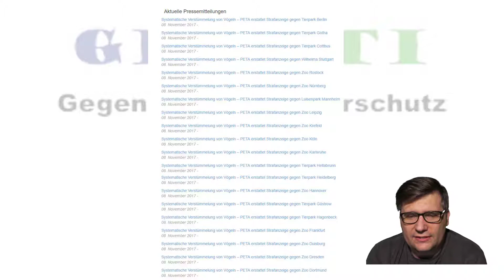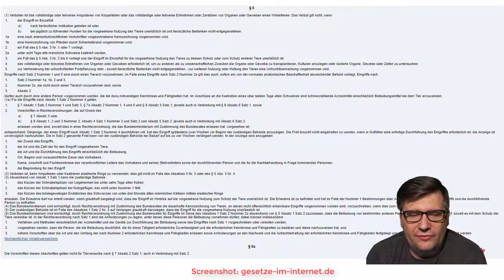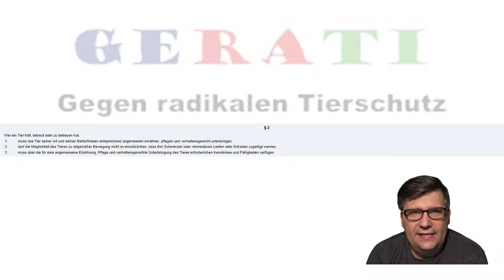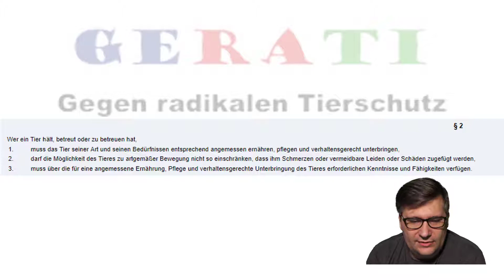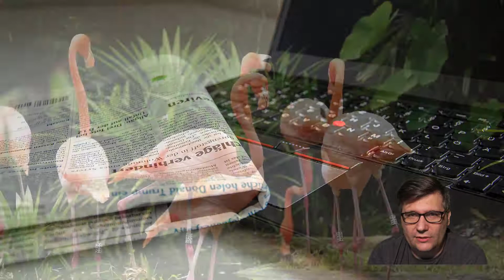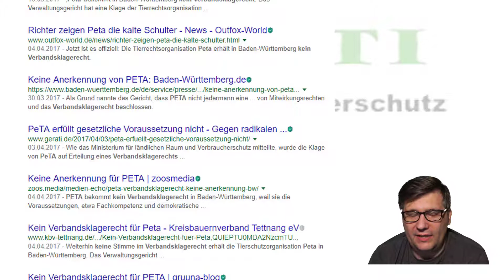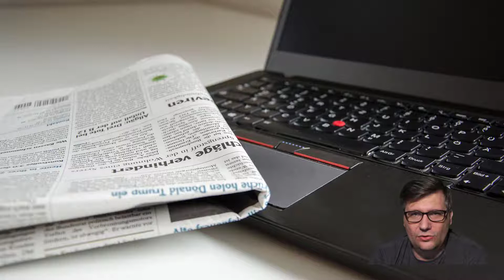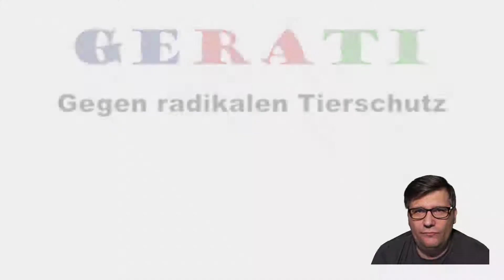PeTA vs. Flamingo Haltung im Zoo - GERATI TV NEWS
GERATI TV nutzt:

LED Studiolicht